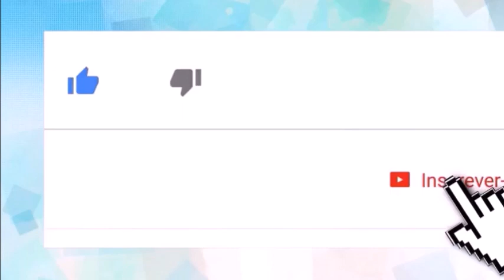LUTO NO SBT! Queridinha de Silvio Santos FALECE aos 55 anos